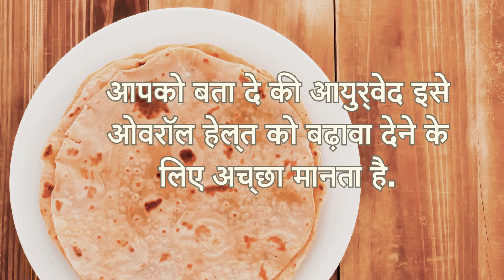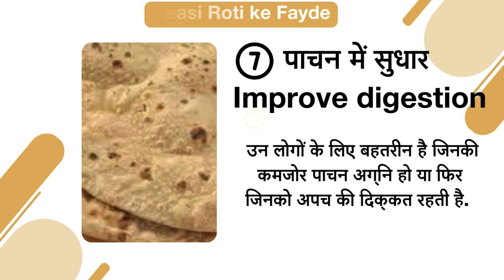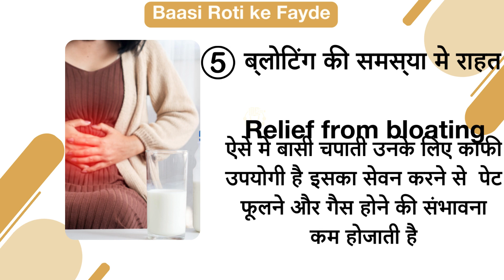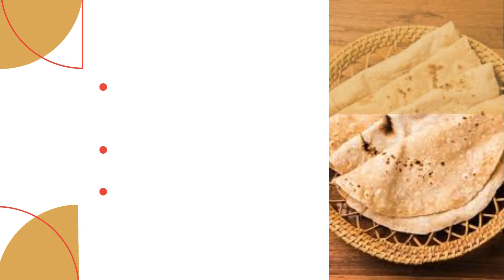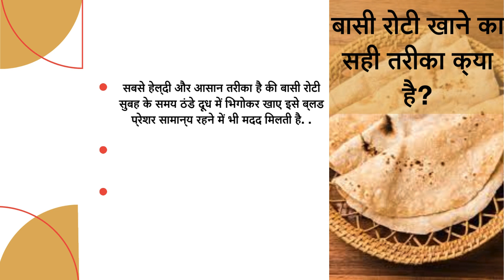बासी रोटी को न समझें बेकार, होती है बेहद फायदेमंद जानिए बासी रोटी खाने के ये 7 फायदे | Basi Roti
बासी रोटी खाने के हैरान करने वाले 7 फायदे basi roti khane se kya hota hai kab khana chahiye

Other HealthTips in Hindi  @JoinLife1001

Hello and Welcome to JoinLife.  अक्सर हमारे घरों में रात की बनी हुई रोटी अगर बच जाती है तो हम इसे सुबह खाने से कतराते हैं. लेकिन क्या आप जानते हैं कि यही बासी रोटी खाने से हमे सेहत से जुड़े कई सारे फायदे मिलते हैं. आपको बता दे की आयुर्वेद इसे overall Health को बढ़ावा देने के लिए अच्छा मानता है.

 बासी रोटी में कार्बोहाइड्रेट और फाइबर प्रचुर मात्रा मे पाए जाते है. ताजी रोटी की तुलना में बासी रोटी में गुड बैक्टीरिया की संख्या भी ज्यादा होती है, जो गट हेल्थ के लिए बेहद फायदेमंद है.  आइए आज के इस video मे बासी रोटी खाने के फायदों के बारे में जानते हैं साथ ही देखेंगे बासी रोटी खाने का सही तरीका.

बासी रोटी खाने के फायदे (Health Benefits Of Stale Chapatis)

बासी रोटी खाने के हैरान कर देने वाले फायदे / Basi Roti Khane Ke

procanva License Holder

JoinLIfe channel or any member of this channel does not claim to

You hereby acknowledge and agree that JoinLIfe is not liable for any loss or damage which maybe
JoinLIfe Channel.